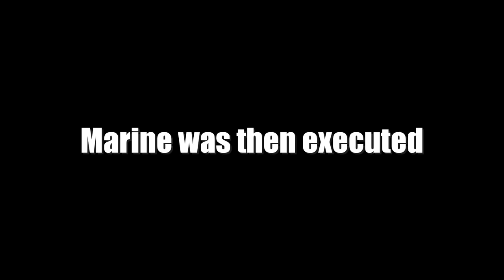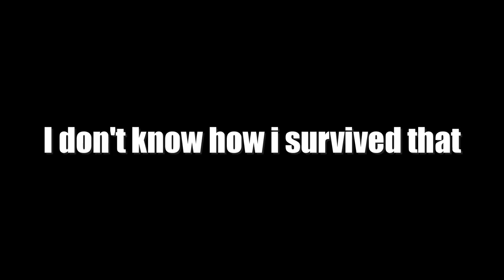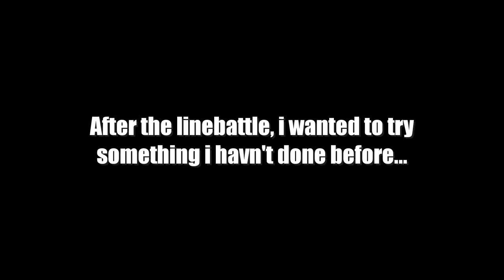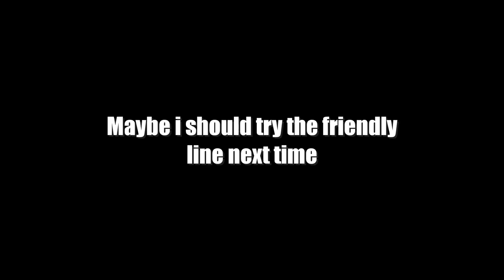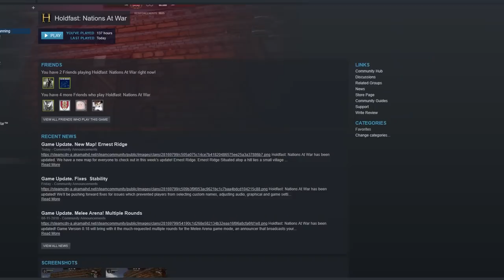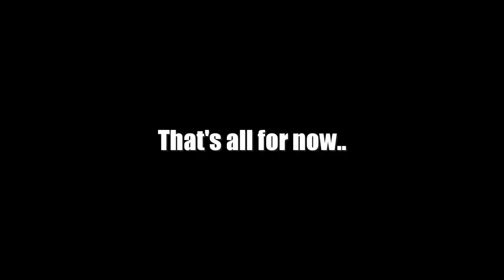In The Field With The RRCG (Funny Montage)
Join the RRCG today!

Music used
The British Grenadiers — HM Coldstream Guards
Benny Hill Theme
Sorry for the mistakes /spelling mistakes in the video. Still working hard to make as few as possible.

This video is only made for fun, NOT for money.